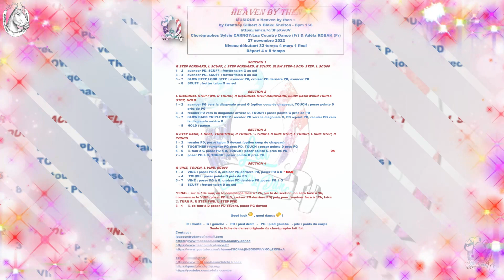" HEAVEN BY THEN " de Sylvie CARNOY/LEA & Adèla ROBAK - tuto & démo Brantley GILBERT & Blake SHELTON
HEAVEN BY THEN
MUSIQUE « Heaven by then »
by Brantley Gilbert & Blake Shelton - Bpm 156
Chorégraphes Sylvie CARNOY/Léa Country Dance (Fr) & Adèla ROBAK (Fr)
 27 novembre 2022
Niveau débutant 32 temps 4 murs 1 final
en anglais